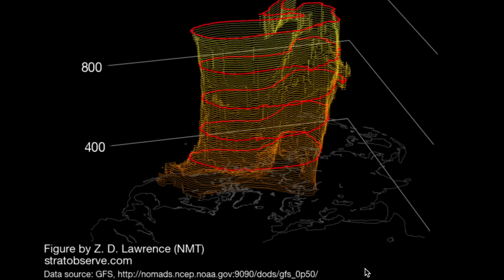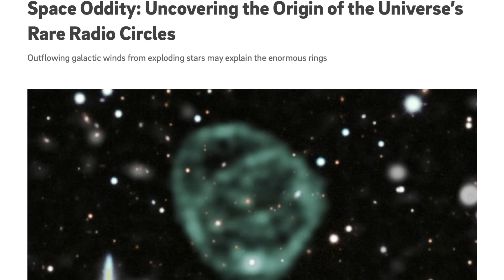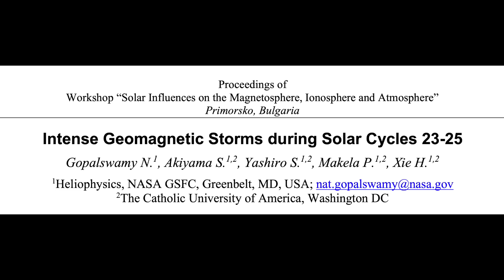NASA Gets One Wrong, Nova Events, Storm Watch | S0 News Jan.9,2024